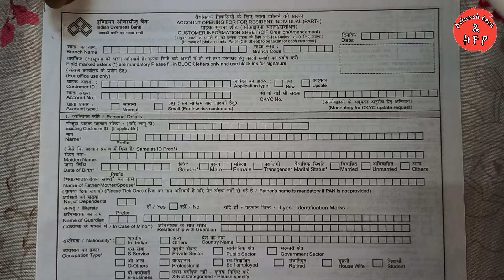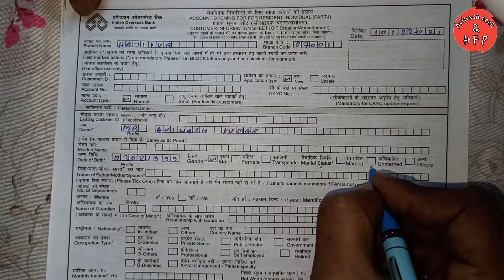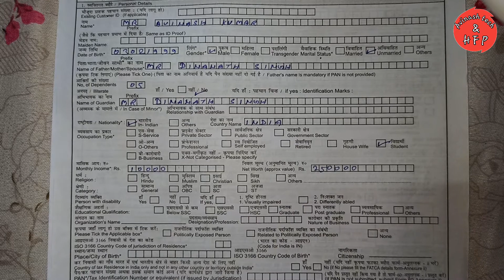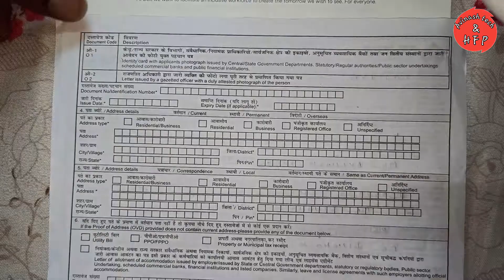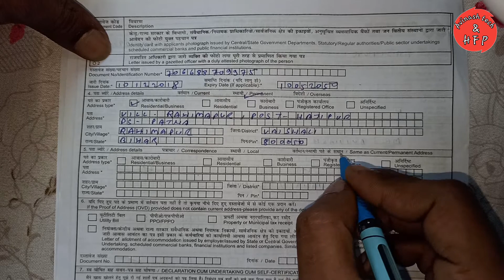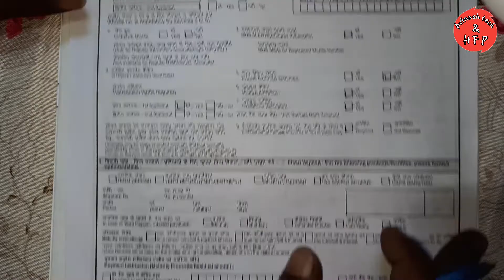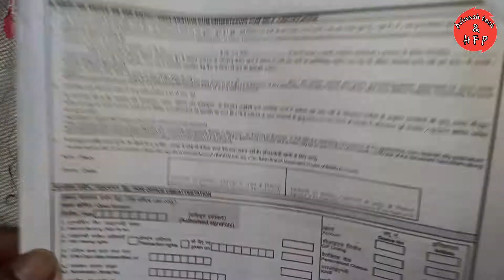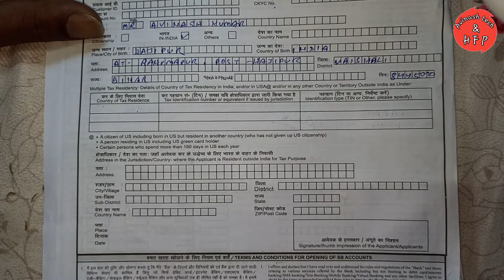indian overseas bank account opening form 2021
ELIGIBILITY
Individuals, Joint accounts, Clubs, associations, trusts, Govt. Bodies, societies (including co-operatives), educational institutions, associations and other non-trading organizations.
Minors who have completed ten years of age can apply in their names.

MINIMUM BALANCE
You need to maintain a minimum balance of Rs. 100/- for non-cheque operated accounts and Rs. 500/- for cheque operated accounts in branches in rural and semi-urban areas. It is Rs.500 for non-cheque operated account and Rs.1000 for cheque operated account in other branches.
For pension accounts the minimum balance is Rs. 5/- for non-cheque operated accounts and Rs. 250/- for cheque operated accounts.
REQUIREMENTS FOR OPENING ACCOUNT
Duly Filled Application Form , Proof of identity, Address proof, Passport size photograph.

(1) indian overseas bank account opening form 2021
(2) indian overseas bank account opening form
(3) indian overseas bank new account opening form fill
(4) indian overseas bank account opening form in hindi
(5) indian overseas bank new account form fill up
(6) how to fill account opening form of indian overseas bank
(7) how to fill up account opening form india overseas bank
(8) indian overseas bank account opening form kaise bhare
(9) how to fill india overseas bank account opening form
(10) how to fill india overseas bank account opening form fill

Social Links-